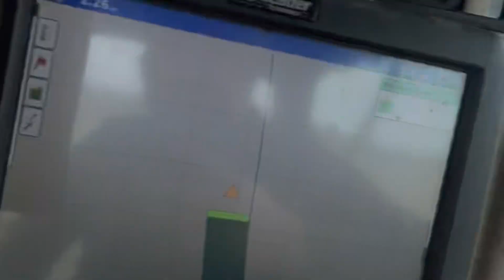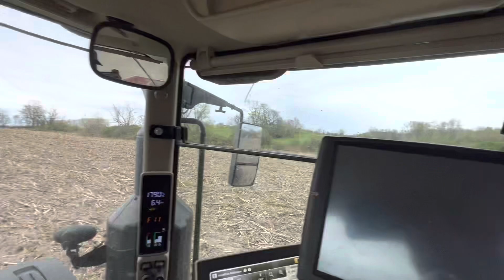Getting Ready To Plant Corn - Spreading Potash & MAP